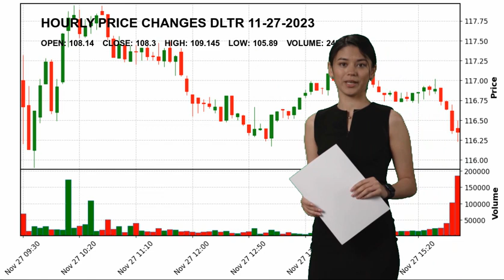Dollar Tree, Inc. DLTR Stock Price Analysis Today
Dollar Tree, Inc. DLTR Today.
November 27 Dollar Tree, Inc. Hourly Price Changes of Dollar Tree, Inc., which closed yesterday at $108.3 and started the day at $108.14.
Dollar Tree, Inc. reached maximum $109.145 today. And the lowest stock price was $105.89 .
Discount Stores Consumer Defensive Mr. Richard W. Dreiling DLTR Dollar Tree
 Inc. Dollar Tree
 Inc. NASDAG Stock Price DLTR Price Dollar Tree
 Inc. Price DLTR Stock Price Dollar Tree